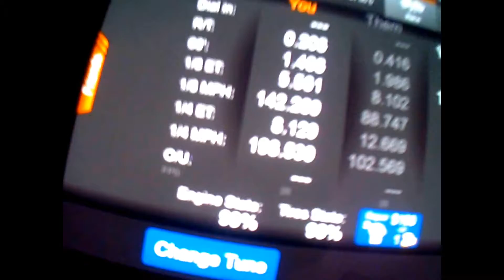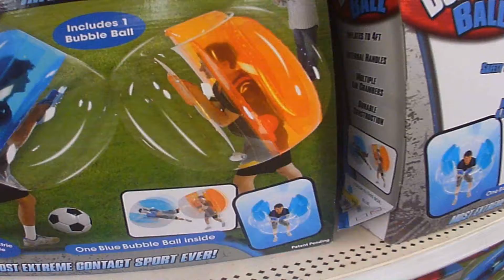FINALLY WENT FISHING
Always loved a good fishing trip
snap:dallasp1997